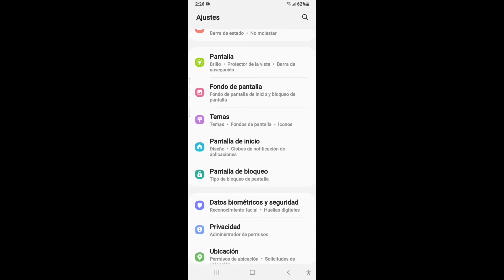Tutorial Como Invocar Y Tener La Skin De Meat Chicken En Chicken Gun Fácil